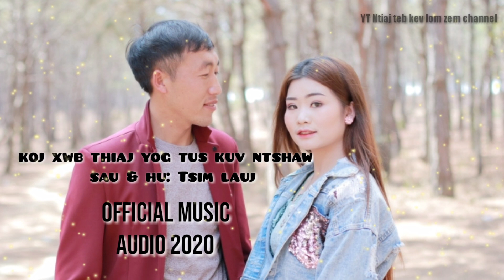Tsim Lauj. Koj xwb thiaj yog tus kuv ntshaw [ Official music Audio ] 2020